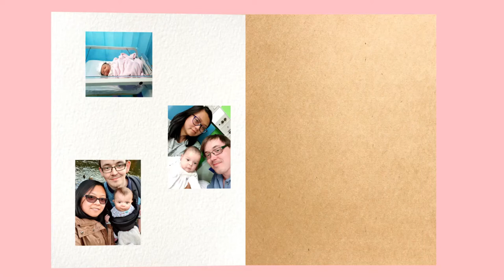TagLish Family - Ep.13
It's rainy kind of day!! Well, it did end up raining in the afternoon. Was planning on going out for a walk but ended up cleaning and tidying instead AND... PLANT UPDATE!!

Don't forget...